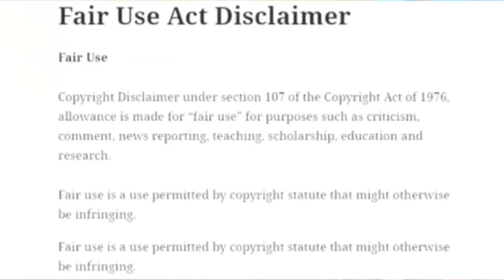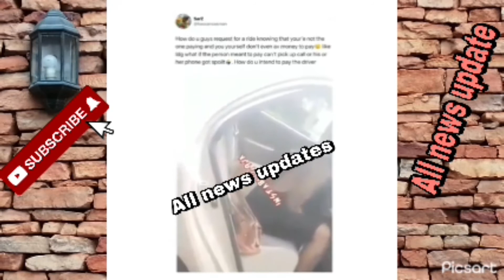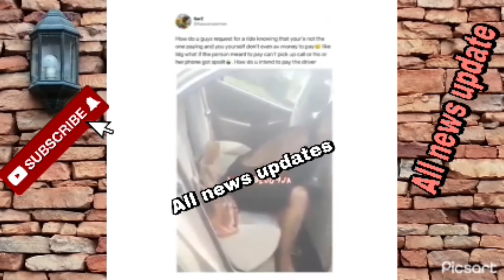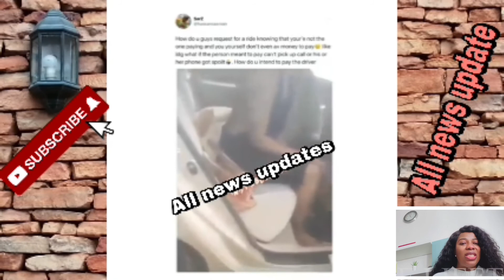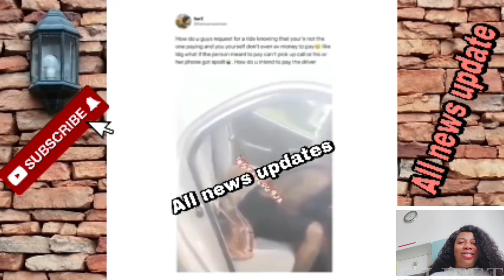POPULAR TIKTOK SLAŸ QU££N D!ŠGRÅC£D B¥ UBER DRIVER N0 M0N£¥ T0 PÅY F0R TRÅNŠP0RTÅTI0N